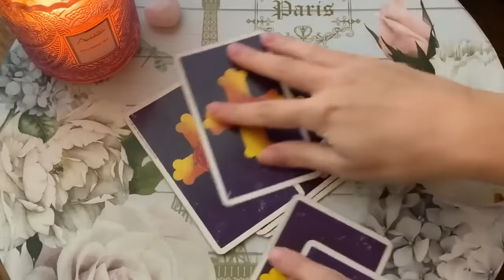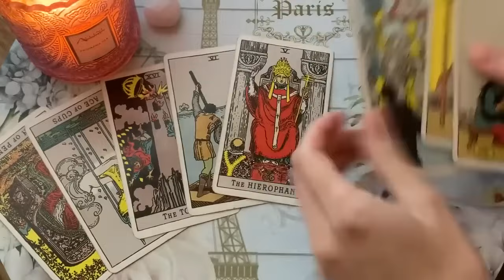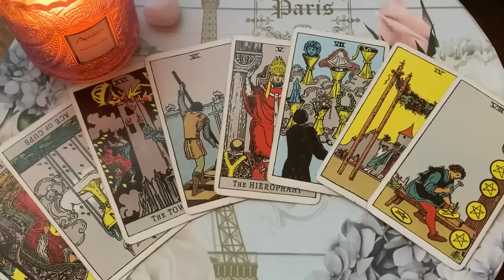ARIES 🔥 NEXT 24 HOURS ✨ THIS WILL HAPPEN TODAY! OMG! 💣✨WEEKLY TAROT JANUARY 2024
✨WEEKLY TAROT JANUARY 2024